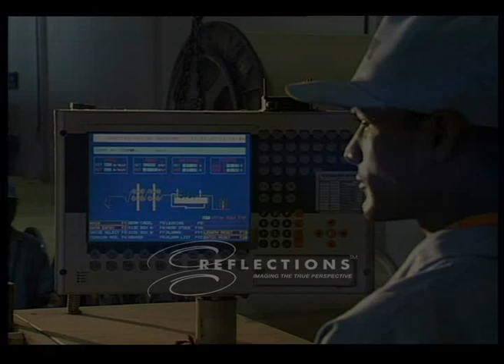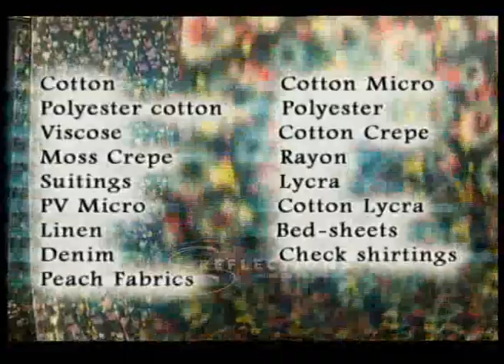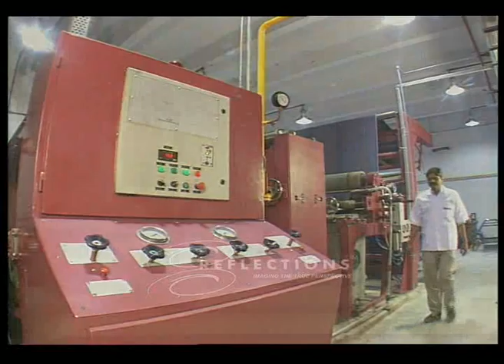Chiripal Group Corporate